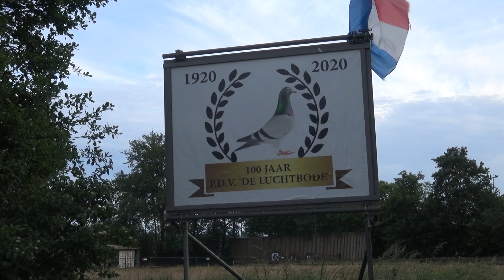22-05-2020 Trainingsvluchten voor duiven in coronatijd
Postduivenvereniging De Luchtbode uit Beek en Donk heeft door de coronacrisis vanaf april geen wedvluchten gehad. Vrijdagavond werden door de leden weer enkele duiven ‘ingekorfd’ op het clubhuis voor een korte trainingsvlucht. De duiven werden zaterdagmorgen gelost in een plaats net achter Maastricht. Zolang de landsgrenzen door het coronavirus gesloten blijven worden de grote wedvluchten niet gehouden liet voorzitter Gerard Brouwers weten.

Camera: Mario van Dinther
Montage: Berend Koenders
Voice-over: Hans van Erp